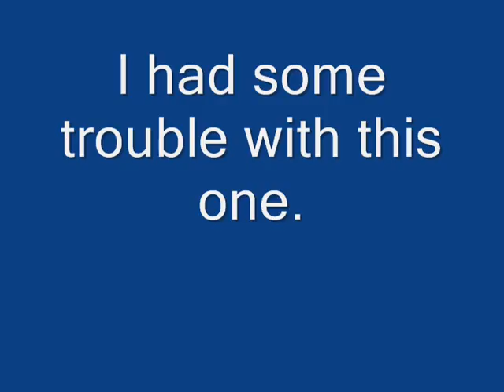First Thermite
Roughly a 3:1 mixture. Worked out pretty well.